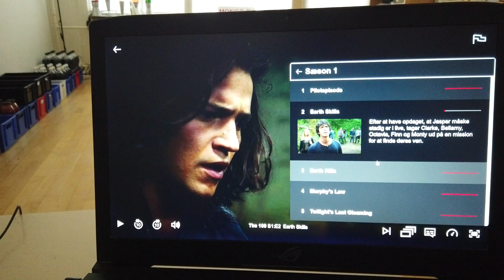MongoTV_7023 - HVAD JEG SER PÅ NETFLIX - Del 226 - The 100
DEL 226 - God FREDAG. Jeg har dårligt nok set 5 minutter af denne her lange asci-fi serie i dag, og nu er det snart mørkt. Klokken den er 14.50 nu og snart 15. Jeg bliver nød til at ligge mange timer og se mange episoder af denne her lange serie hver dag, ellers vil det tage flere måneder at se færdig, da er 100 episoder. Så kan jeg ikke bare se 2-3 episoder om dagen, men skal se over 10.